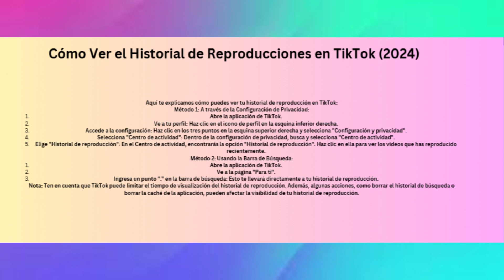Cómo ver el historial de visualización en TikTok 2024 (Método rápido)